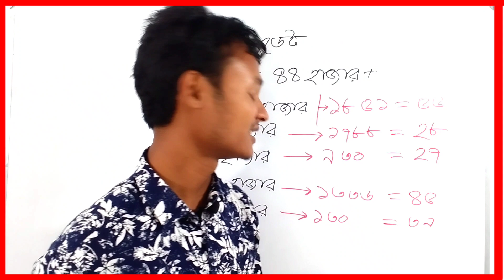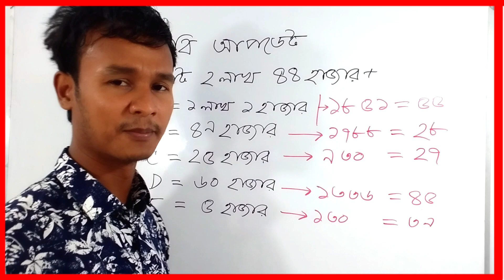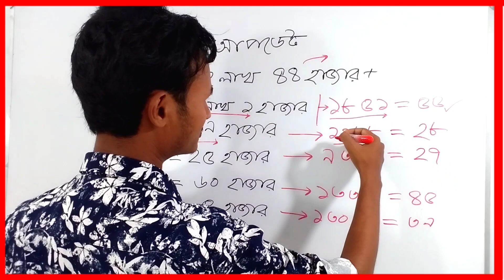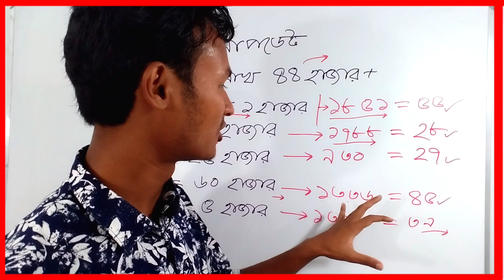ঢাবিতে গড়ে প্রতি আসনে কতজন লড়বে? আবেদন সংখ্যার আপডেট চিত্র।DU Admission Test 2022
আজকের ভিডিওতে মূলত আলোচনা করা হয়েছে ঢাবির আবেদনের আপডেট তথ্য নিয়ে।